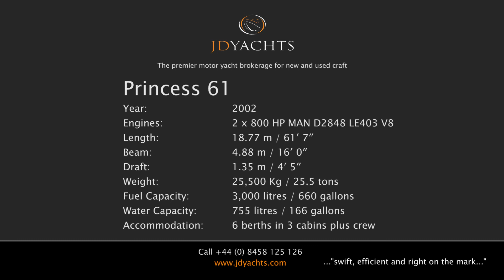Princess 61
Princess 61 For Sale

2002. 2 x 800 HP MAN D2848 LE403 V8.
6 berths in 3 cabins plus crew.
Lying Dartmouth, UK.